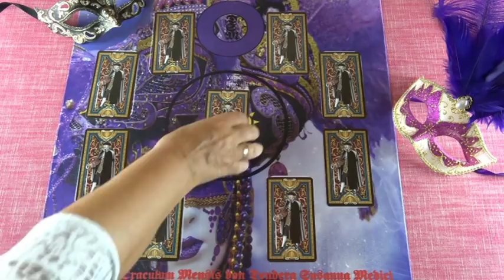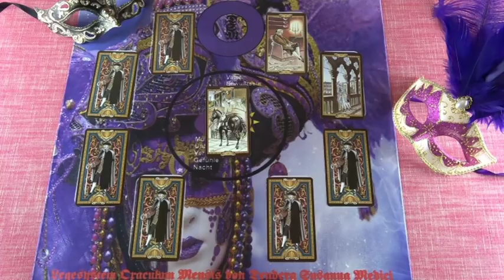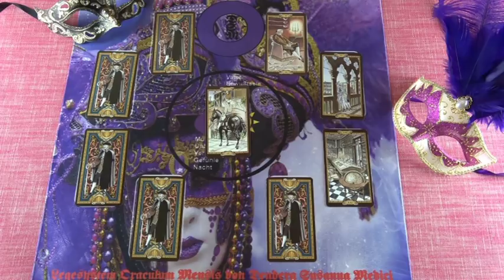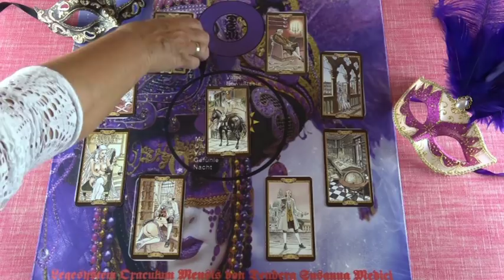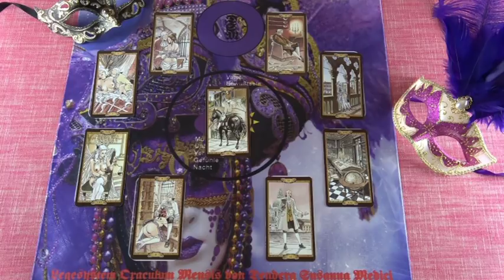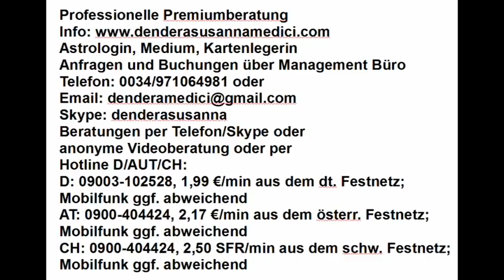Mars Orakel: 26.06 -02.07.2018